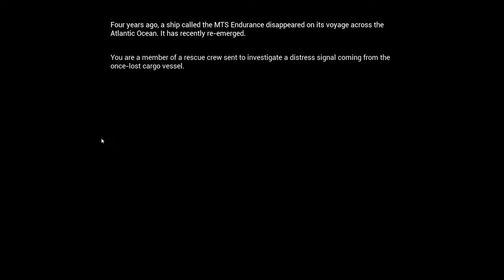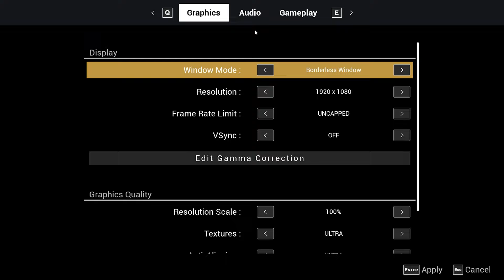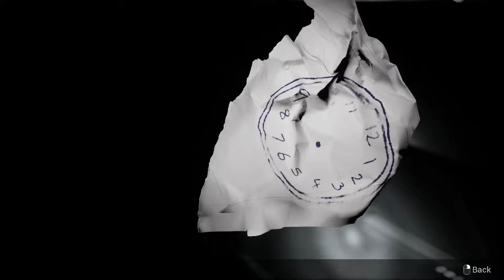LAZARET | Ghost Ship Horror Investigation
Lazaret is a horror investigation game where you try and figure out what happened to the crew aboard a ghost ship that has reappeared four years after it vanished...

It helps the channel grow and is super appreciated!